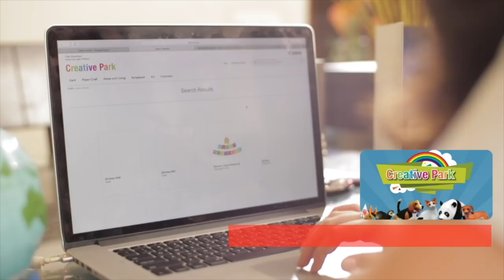PIXMA G series printers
Need to plan a real-quick surprise? We've got it all covered!
With new PIXMA G series printers, Canon makes printing easier in the comfort of your home!